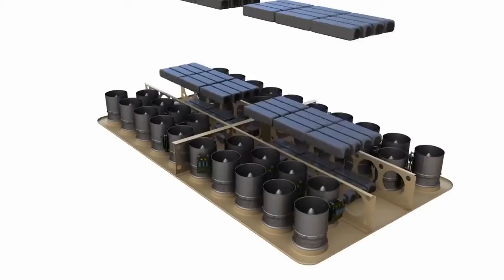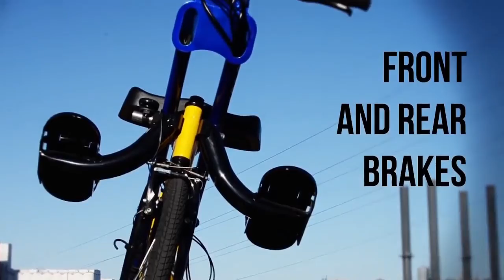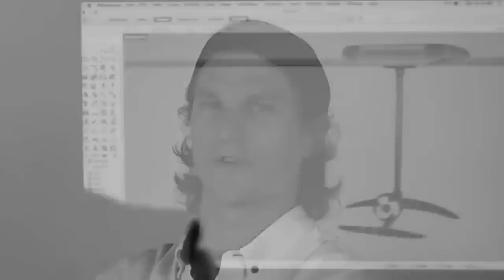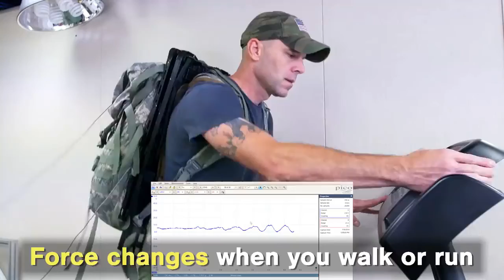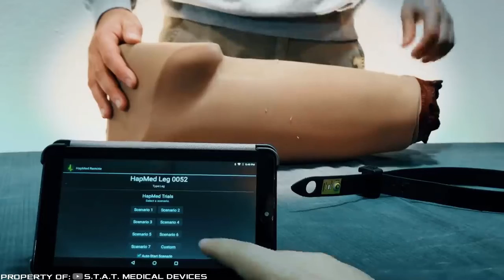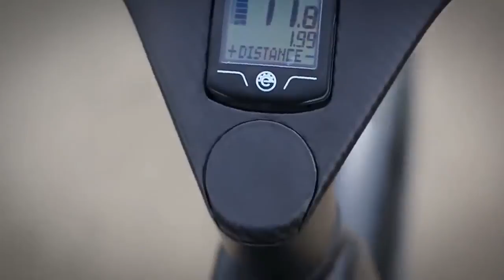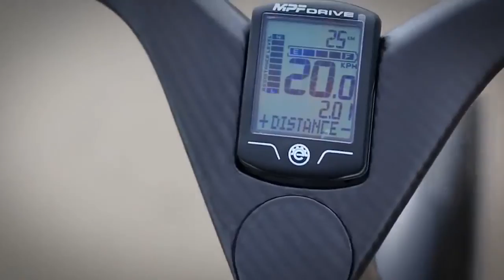Best Personal Transportation Inventions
S.T.A.T.